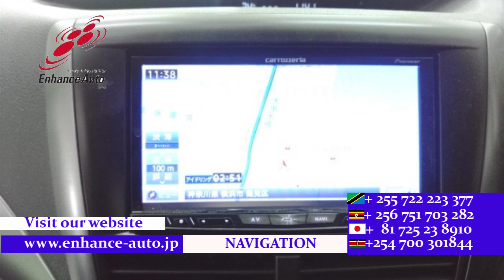2010/6 SUBARU IMPREZA XV 1 5I 271034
2010/6 SUBARU IMPREZA XV 1.5I Petrol 1500cc 115000km HATCHBACK / ALLOYS / REAR SPOILER / FOG LIGHT / NAVI / SMART KEY / PUSH START /